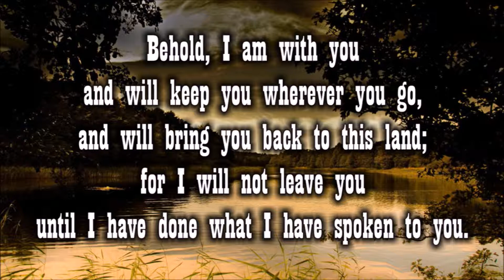Cyou can live as close to God as you choose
Devotion - Nov 5